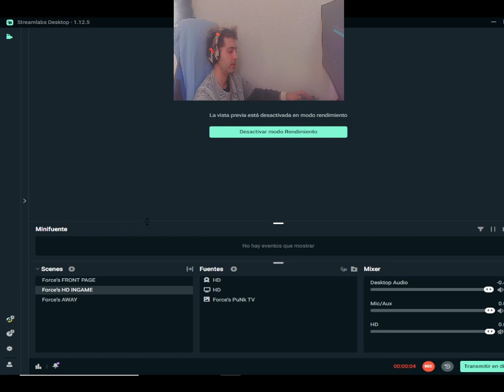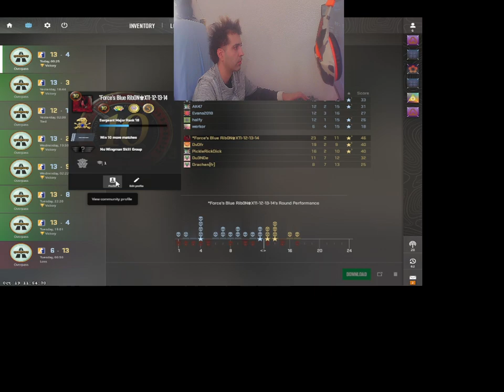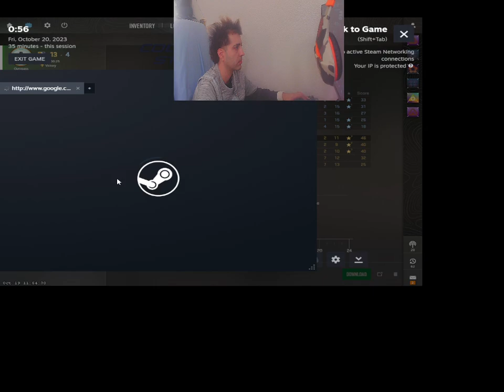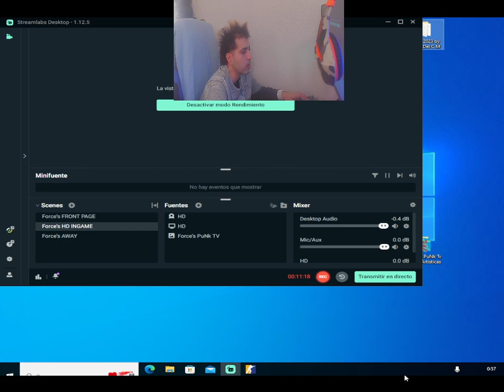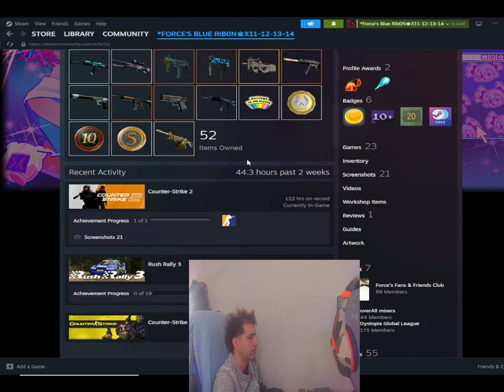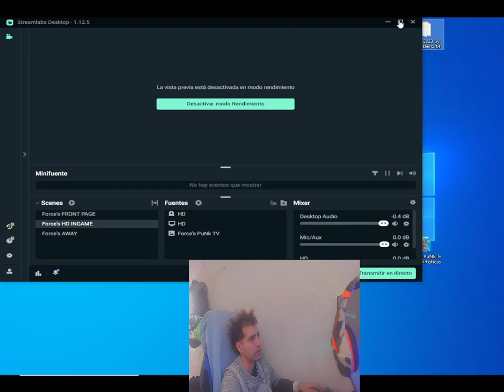Force's PuNk WINS MVP 23 Frags Carlos Del C Mar 13:4 Estilo Pelicula 2023~10~20 00:46:31